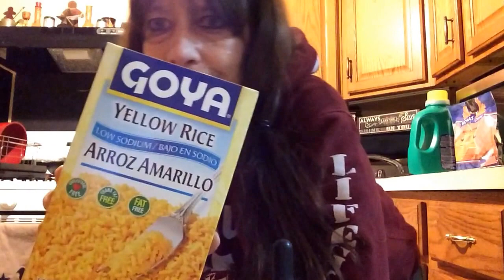Cooking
Please make a donation to help with hardships being poor and single in NYC